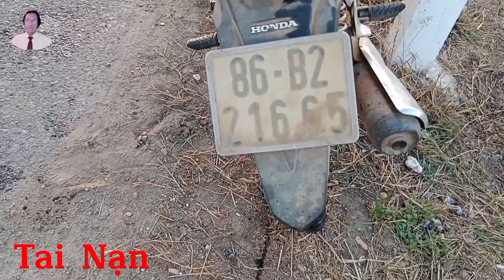Trên Đường Đi Tai Nạn |Accident On The Road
Trên Đường Đi Bị Tai Nạn .
Tại Địa Điểm Thôn Thái Bình Xã Hồng Thái Huyện Bắc Bình .
Ông Cụ 70 Tuổi Quê ở Xã Sông Lũy  Huyện Bắc Bình Tỉnh Bình Thuận .

Bản Quyền Video Thuộc Về Quyết Thắng Media, Nghiêm Cấm Sao Chép Lại Dưới Mọi Hình Thức Khi Chưa Có Sự Cho Phép Của Chủ Sở Hữu Bản Quyền